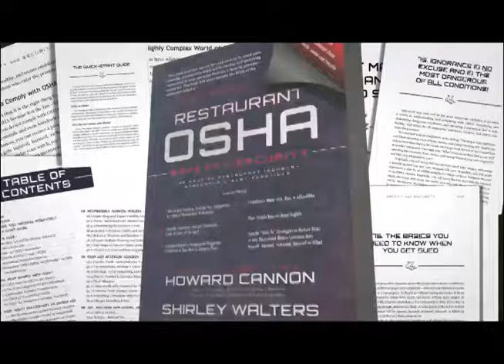How to Keep Score